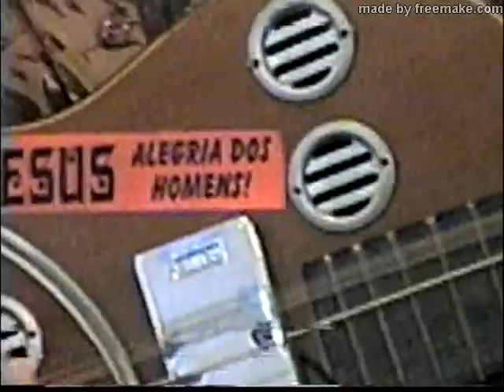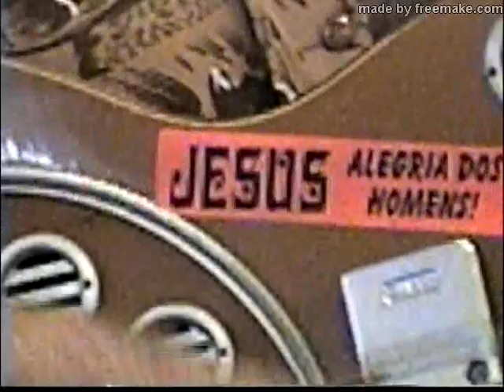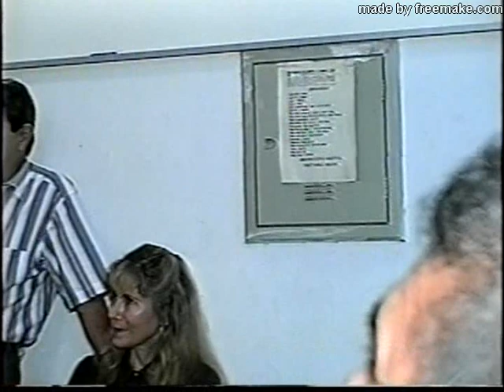Relíquia| Louro Branco e Chico Alves de Iguatu- Cantoria em Fortaleza/CE 1990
Cantoria em Fortaleza/CE 1990